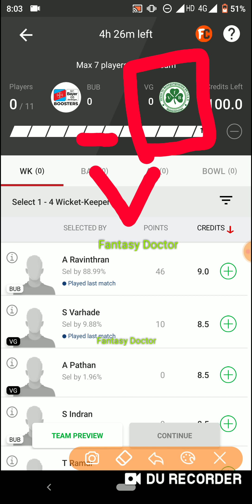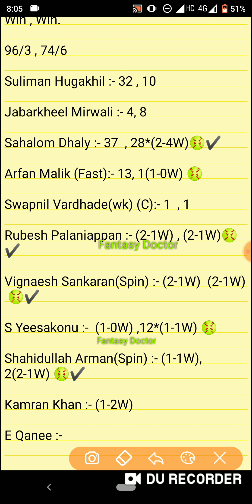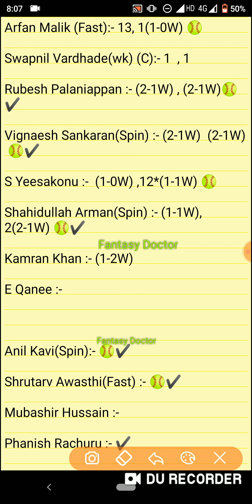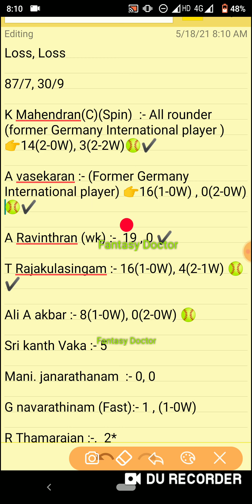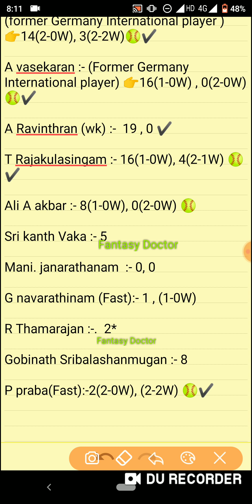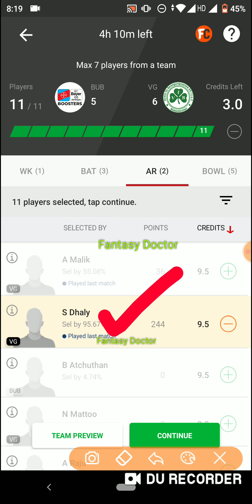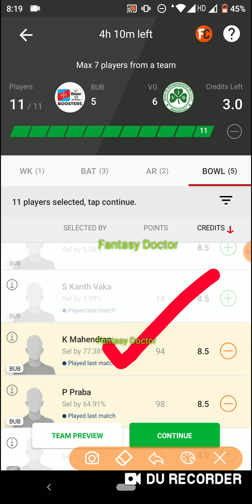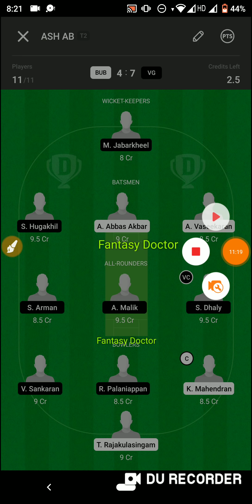BUB vs VG Dream11 Team ! BUB vs VG Dream11 ! BUB vs VG ! IPL, Dream11, Krefeld , ECS T10, Vincy T10